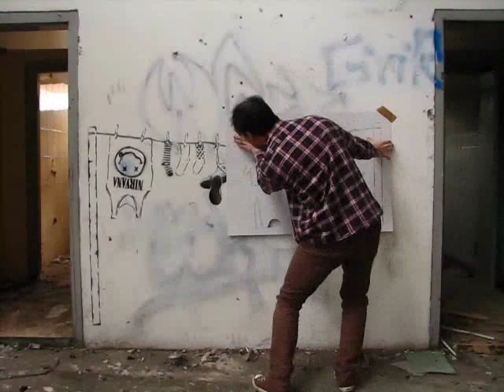Stencil Art - Ink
@ Indoor Skatepark Zastava Kragujevac